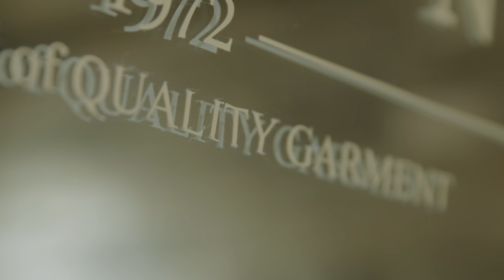[파리바게뜨] 빵과후(WHO) 인터뷰 - 마스터 테일러 신희철편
'빵과후(WHO) 인터뷰’
스스로 선택했기 때문에 정규수업보다 좋았던 방과후 시간.
잘 구워진 빵처럼 맛있고 행복하게
자신이 원하는 삶을 살아가는 이들을 인터뷰하는
아홉 번째 이야기, 마스터 테일러 신희철

고객이 원하는대로 제작되는 맞춤양복재단

디테일의 차이는 곧 실루엣이 된다.
그 미세함을 패턴에 녹여
세상 하나뿐인 '나만의 양복'을 만들어내는 즐거움.

동양인의 불모지처럼 여겨지던 영국 생활에서
활력이 되어주던 한 모금의 커피처럼,
오늘도 누군가의 활력을 제작하는 그의 이야기.